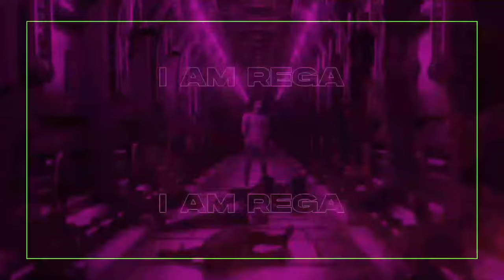NEW BUSINESS FOR MASOOM IN GTA | REGALTOS IS LIVE | VLT RP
Hello! I am Parv Singh, popularly known as ReGaLToS. I am a Streamer and a Professional BGMI player. Also, a Content Creator for S8UL.